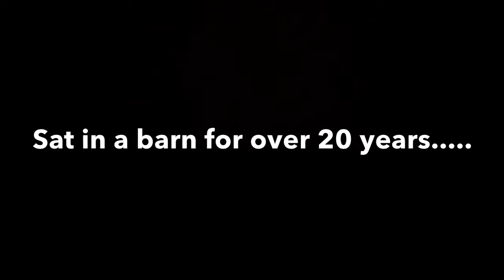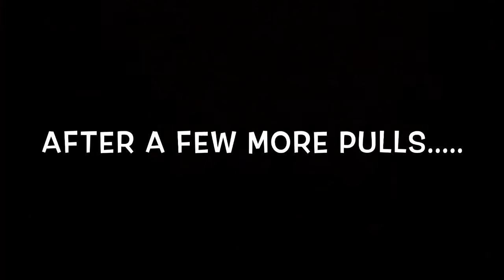1948 Clinton 702-ABR6 engine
I purchased this little motor from a guy that had it in his garage for well over 20 years. He was going to restore it and never got around to it. He told me it was his father-n-laws and he couldn't honestly tell me when it was started last. The oil looked fine, the gas tank was clean so we just wanted to see what would happen if we put gas in it. Amazing!